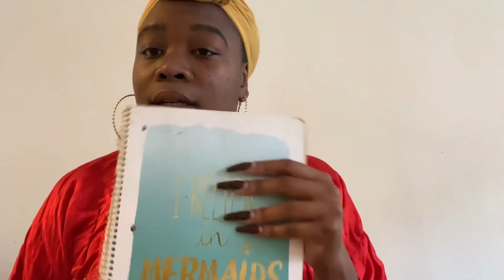Business Vlog: How I lost all my earnings, no shipping labels plus more!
Shop with me: shopbluxe.net
@shop_bluxe on Instagram

@plushlamode on Instagram

@nilysecreatives on Instagram